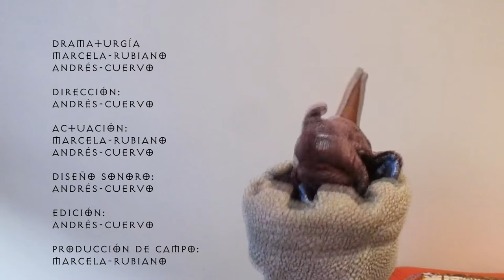El Secreto de la Torre Encantada 05 La Revelación del Dragón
Teatro Marcelich
y
La Chiqui Producciones

Presentan:

EL SECRETO DE LA TORRE ENCANTADA
05 LA REVELACIÓN DEL DRAGÓN
Dramaturgia: Corvido

De cómo concluye esta peligrosa aventura...